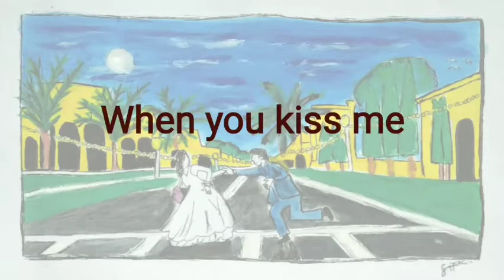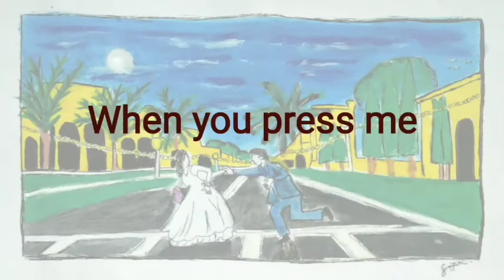La Vie En Rose (Cover by JellSoL)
I first heard the melody from my mom who loves to hum this song. She learned the tune from grandpa when she was still a kid. A Korean drama series ("Love Rain") reminded me of it. When I searched for its background information, reading "May 1945" was still a bit of a surprise. This song was first performed by Edith Piaf with music by  Louiguy. She stands as the lyricist for this wonderful classic. I love the song's figurative language and light-hearted flow.

La vie en rose when translated literally means "Life in pink." Figuratively, it means "Life in happy hues." Our video features the second watercolor art we got from Sammy. Her interpretation focuses on the relationship the song also extends to its listeners.

Here is the lyrics:

I'm in a world apart
A world where roses bloom
And when you speak
Angels sing from above
Every day words
Seem to turn into love songs
Give your heart and soul to me
And life will always be

Please follow our journey. Better still, be a part of it. Take care. Stay smart. Share ideas. helps YOU learn better.